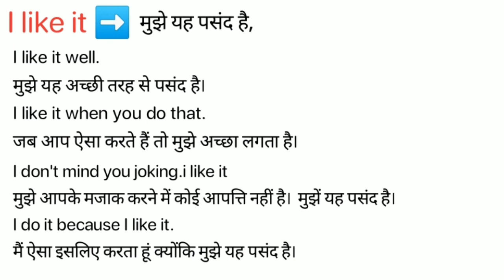I Like It Meaning in Hindi/ I Like It ka kya Matlab Hota hai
I Like It meaning in Hindi / I Like It ka kya Matlab Hota hai / Spoken English Class / Online English Class/ I Like It explained in detail.

इस विडियो में मैं  ,I Like It शब्द का इंग्लिश मतलब क्या होता है इसके के बारे पूरी विस्तृत रूप से बताया .

इस वीडियो में आप  ,I Like It का हिंदी में मतलब को जानेगे और साथ में ,I Like It का pronunciation भी सीखेंगें यानि की आप ,I Like It के अर्थ के साथ साथ ये भी सीखेंगें की ,I Like It को कैसे बोले या ,I Like It को बोलने का सही तरीका क्या है |

If you follow this channel regularly. You can improve your English speaking skill as well as vocabulary. On this channel,( Meaning in Hindi) we provide new English words. I Like It our easy spoken English course, you can easily improve your English. We are providing help to English-speaking courses online so I Like It you can improve your English at your home and totally free. In this video, I Like It our video, you will learn daily use English words which will improve to learn English vocabulary in a simple and easiest way.

If you want to learn English through Hindi language and also want to improve English vocabulary tI Like It I think this video will help you a lot. Your work is to exercise with someone on a daily basis. So today's English word is I Like It and We will learn I Like It Meaning in Hindi.
English speakingSpoken,
English online,
free-spoken,
vocabulary meaning,
I Like It Meaning in Hindi.

चलिए लिखित रूप में  ,I Like It word को example के साथ सीखते है .
Let’s learn the Hindi Meaning of, I Like It in full detail.

,I Like It का हिंदी में अर्थ होता है
,I Like It को इन उदाहरणों से और अच्छे से समझ सकते हैं